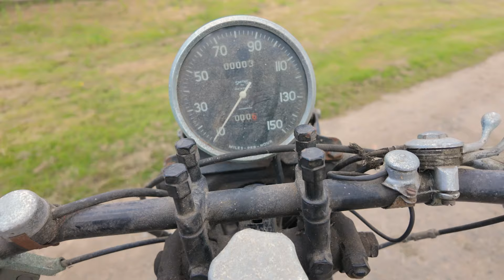BARN FIND - 1951 Vincent Black Shadow Series C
3rd Jul, 2024 12:00
National Motorcycle Museum | Solihull, West Midlands

A hugely exciting ‘barn find’ that has been off the road for most of its life
Dry stored even prior to entering the current ownership in 1988
All factory correct numbers
Engine turns over
Vincent Motorcycles, "the makers of the world's fastest motorcycles", was established in 1928 when the wealthy Anglo-Argentinian Phil Vincent bought the rights to HRD Motors Ltd after it had gone into voluntary liquidation. With the financial backing of his family, Vincent acquired the trademark, goodwill and remaining components for £450, renaming the new company Vincent HRD. Initially, motorcycles were sold under the HRD brand name, using their own chassis with propiatory engines but in 1934 two new engines were developed, a 500cc single and a 1,000cc V-twin. Always the innovator, Vincent now had full control over his products and began introducing many design features that proved to be way ahead of their time such as cantilever rear suspension. In 1949, in order to stop any confusion with Harley Davidson (HD) in the USA, they began to use simply the 'Vincent' name on their products. The 1000cc V-twin was the fastest motorcycle in the world at the time and with some astute marketing become the bike everyone aspired to own, the Rapides and the Black Shadows have become some of the most desirable and iconic bikes of the era.

This exceptionally exciting Black Shadow has been off the road since at least the late 1970s, when the DVLA computerised their records and, indeed, is thought to have last seen regular usage the previous decade. Barn stored for the majority of its life, the Vincent had already been mothballed for years by the time it entered the current family ownership in 1988. The vendor spent five years persuading his predecessor to relinquish the Black Shadow and had every intention of being the one to ride it again. However, life and work commitments meant that the bike has spent the last thirty-six years becoming more and more entombed. It took our Head of Motorcycles, Mike Davis, over two and half hours of furniture moving before the Black Shadow even became visible. Inspired by Mike’s efforts, the seller continued the excavation the day after and found its petrol tank (sadly, after the catalogue photos had been taken). Pleasingly, the Vincent Owner’s Club have confirmed that the Black Shadow still sports all its correct numbers. Mike was amazed to discover the engine had not seized and that the bike rolls freely. Accompanying paperwork shows that the Black Shadow was sold by Conways to a Mr Sullivan for £291 12s 6d in 1955 and despatched to Vincent Engineers during September and October that same year for refurbishment and fettling. A final visit to Vincent Engineers on 23rd June 1961 is recorded too. Given that the Black Shadow has been hidden from view for so long, but is seemingly so highly original, the Vincent Owners’ Club have told us that they would be delighted to help a new custodian get it re-registered with the DVLA. ‘Barn finds’ rarely come much better!

Mike Davis
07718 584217